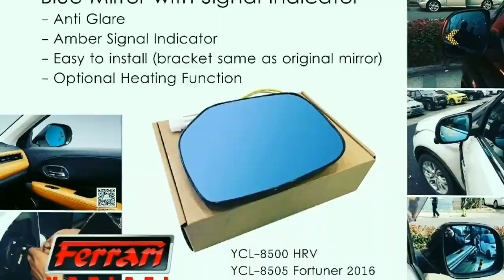aksesoris mobil honda HRV | ferrari variasi surabaya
CS :
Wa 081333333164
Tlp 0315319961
Workshop : jalan kedungsari no 95a SURABAYA